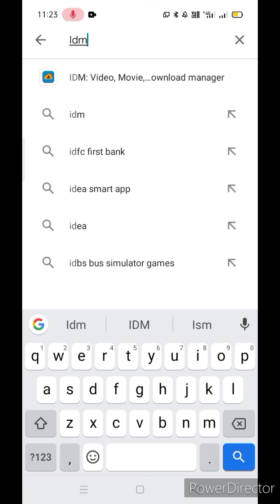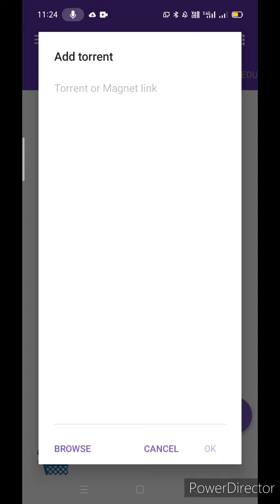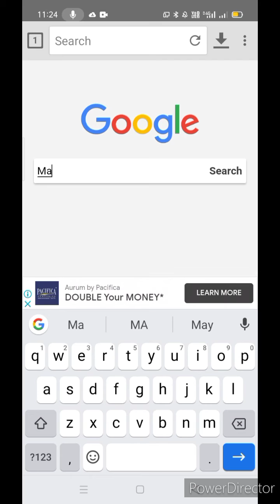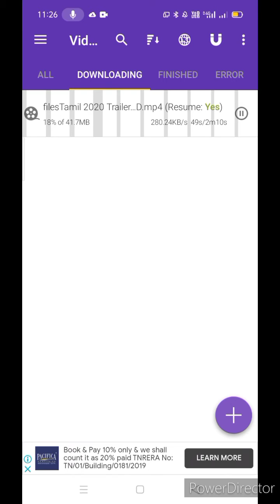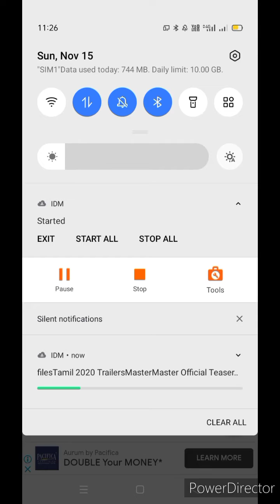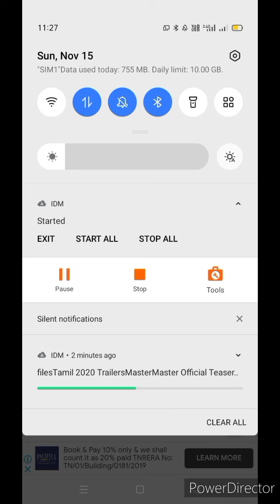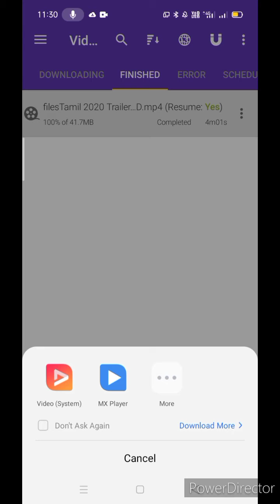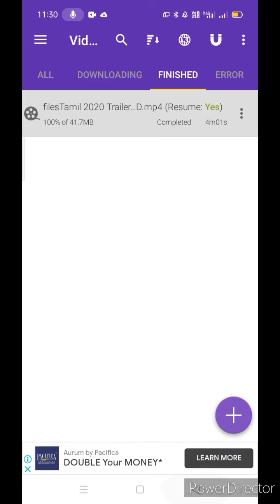how to 5g speed any movies, games, files, photo fest download manager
அனைத்து விதமான திரைப்படம்; விளையாட்டு; புகைப்படங்கள்; வீடியோ; விரைவாக பதிவிறக்கிக முடியும்